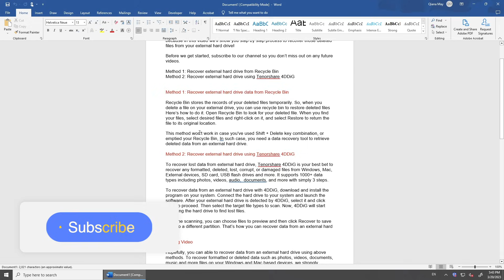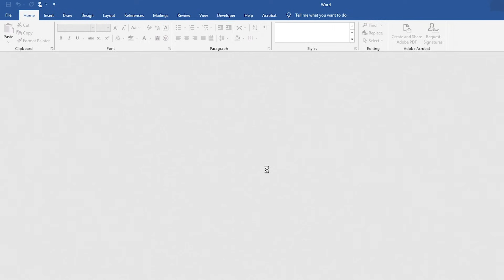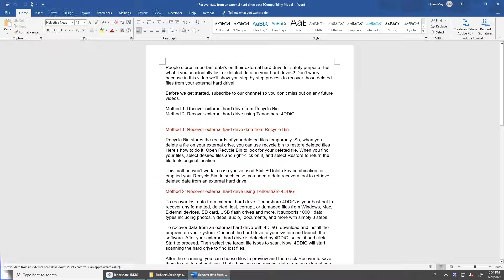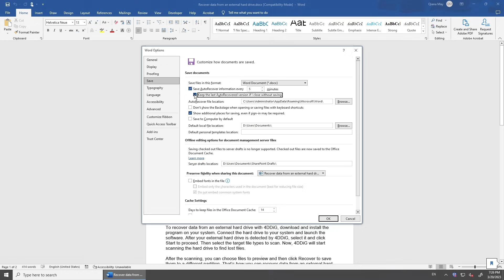[TEXT RECOVERY CONVERTER WORD] How to Repair Corrupted Word File on Windows/Mac - 4 Ways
Word found unreadable content? Open the file with the text recovery converter? Cannot open the file because Word file is corrupted? How to repair corrupted Word file? Here 4 methods for you. ) to repair corrupted Word document.

📌Timestamps:
00:00 Intro
00:30 Method 1: Open and repair Word
01:00 Method 2: Open the file with the text recovery converter
01:32 Method 3: Recover corrupted Word file from autosaved or temporary files
02:06 Method 4: Search for previous version Word file

📎Related Article:
Fixed: The File is Corrupted and Cannot be Opened in Word/Excel

​​🔧 Fixes Covered:​​
Quick Fixes to Repair Corrupted Word Files​​ (For Users Short on Time! ⏰)

​​1️⃣ Open & Repair in Word​​

Open Word - ​​File - Open - Browse​​ corrupted document.
Click the ​​arrow on "Open" - "Open and Repair"​​.
​​2️⃣ Use Text Recovery Converter​​

In Word, go to ​​File - Open - Select file​​.
Under ​​"Files of Type"​​, choose ​​"Recover Text from Any File"​​ - Open.
​​3️⃣ Restore Autosaved/Temporary Files​​

Navigate to ​​AppData folder​​ (Windows: C:\Users\[User]\AppData\Roaming\Microsoft\Word | Mac: ~/Library/Containers/com.microsoft.Word/Data/).
Look for ​​.asd​​ (AutoSave) or ​​.tmp​​ files.
​​4️⃣ Recover Previous Versions​​

Select location - Scan - Preview & Recover.

📌 Why 4DDiG Data Recovery?​​

​​Deep Scan Technology:​​ Recover DOCX, DOC, or unsaved drafts from any storage device.
​​Cross-Platform Support:​​ Works flawlessly on Windows and macOS.
​​Preview Before Recovery:​​ Ensure you restore the correct file version.